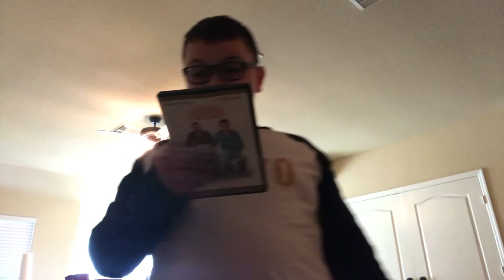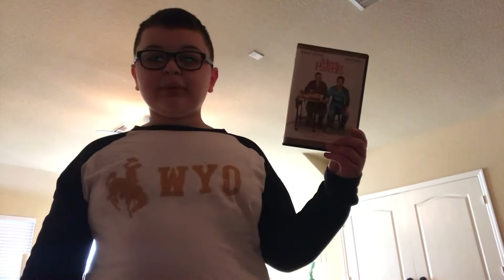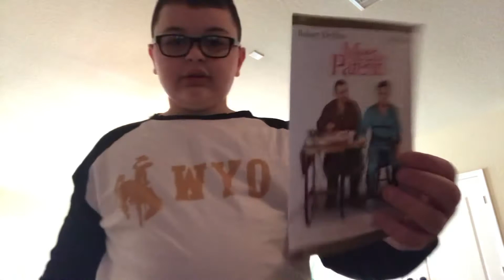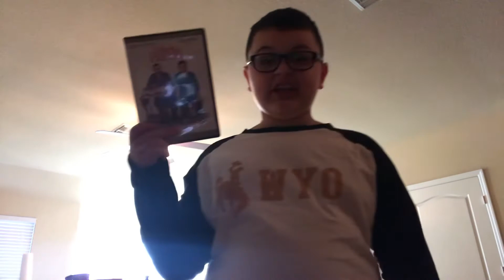Meet the Parents (2000) Movie Review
FUNNY MOVIE FROM 2000! This made me laugh so hard!